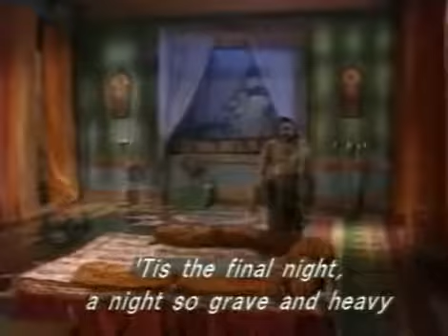सुनील पांडेय आप सब तक अंतिम रात इन रावण